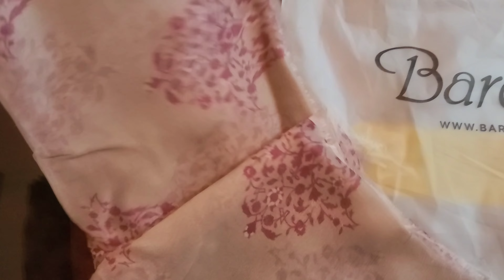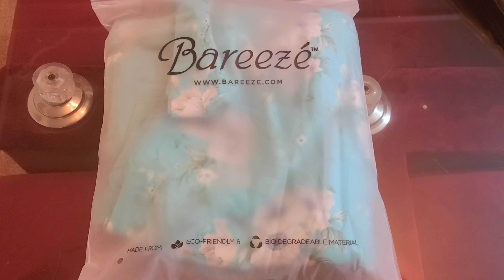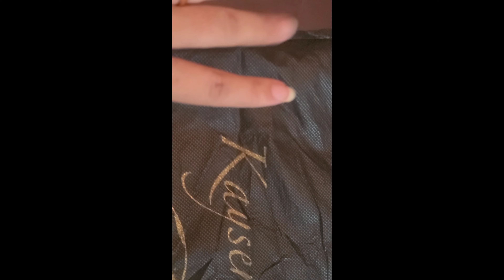summer shopping haul||bareeze nishatlinen kayseria gul ahmed||September 8, 2022